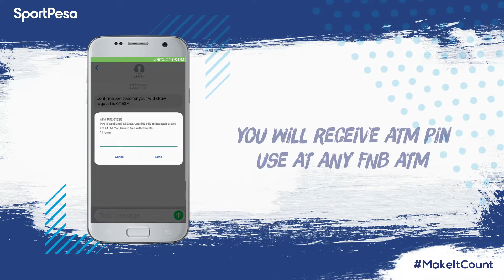How To Withdraw With eWallet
Have you tried to withdraw using our eWallet option? Here's How!